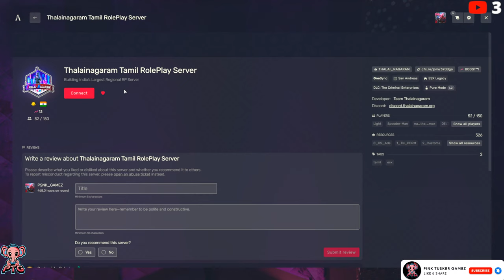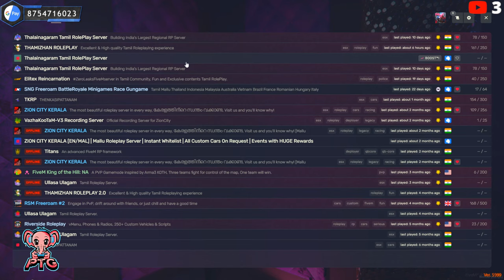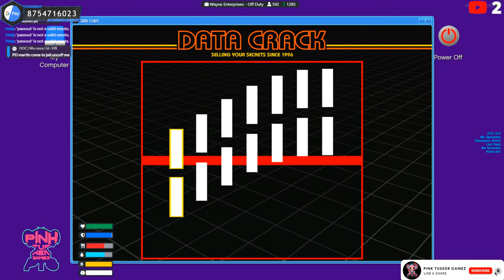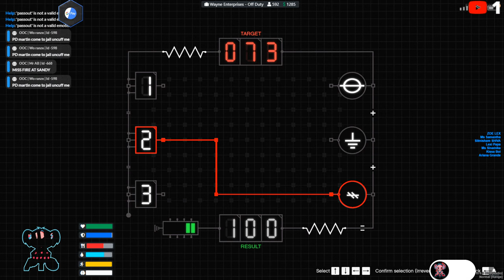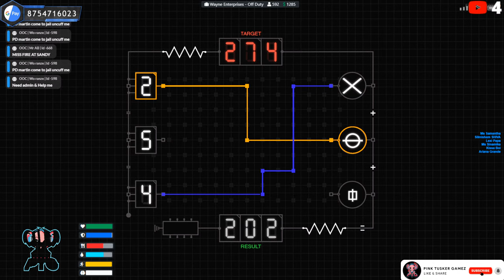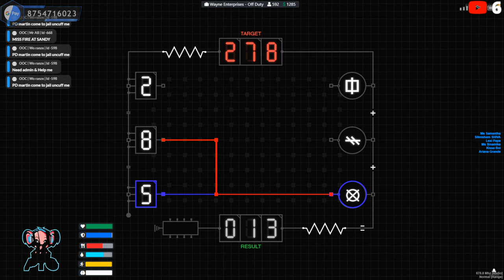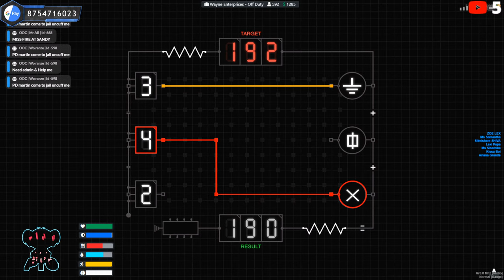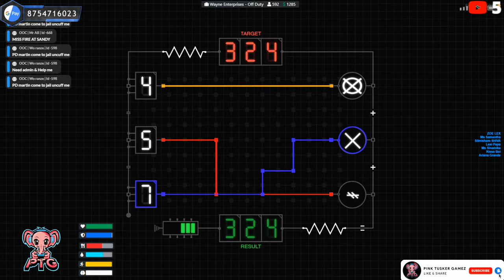🔴Dipperent Games Adalam Vango💥 | Rp Lateru |💰Membership @29 guyz#TNRP#RSB#ZIONCITY#TAMIL#MALLU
●▬▬▬▬▬ஜ۩۞۩ஜ▬▬▬▬▬▬●
▓▓▓▒▒▒░░░ Open ░░░▒▒▒▓▓▓
●▬▬▬▬▬ஜ۩۞۩ஜ▬▬▬▬▬▬●

Cabinet: Antec NX310

Motherboard: Gigabyte B450M DS3H WIFI

Processor: Ryzen 5 3500

RAM: 16GB RGB Corssair Vengeance

►Respect Moderators.